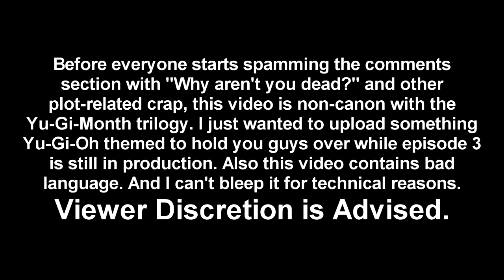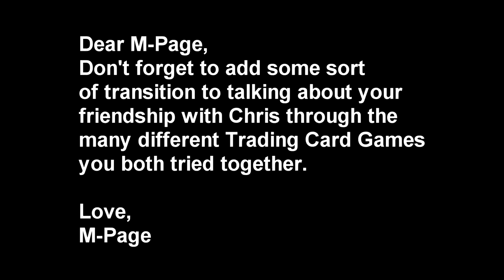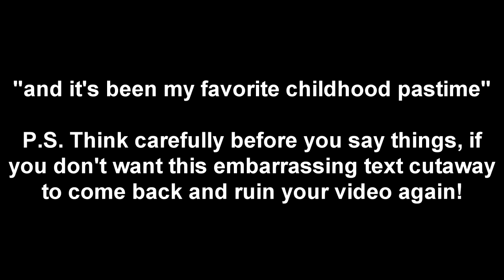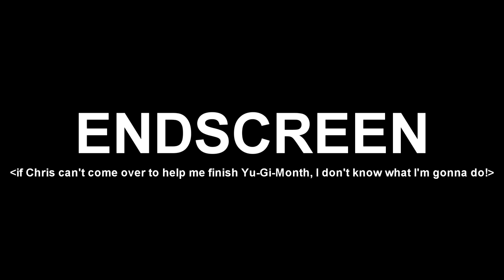HOW I GOT INTO YU-GI-OH! | The Neo-Improvables React #6 (2 reactions + childhood story)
DO YOU HAVE ANY PERSONAL STORIES INVOLVING YU-GI-OH!? Tell the world in the comments section, and hopefully I can make a reaction video about them!

In addition to reacting to some Yu-Gi-Oh YTPs, I'm also going to tell you a story of how and when I started playing the game!

Since vid.me can't handle videos larger than 3GB for non-verified members, this video is staying on YouTube whether it gets yellow-flagged or not. You probably won't see it on vid.me until I have at least 50 followers there.